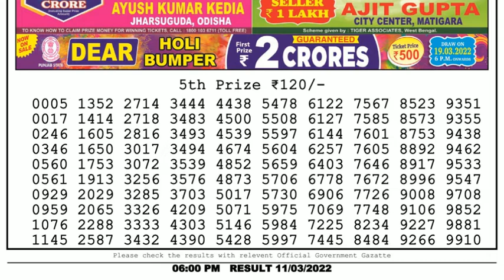🔴Dear Lottery Sambad Live 6pm today 11.03.22 Nagaland State Lottery Result